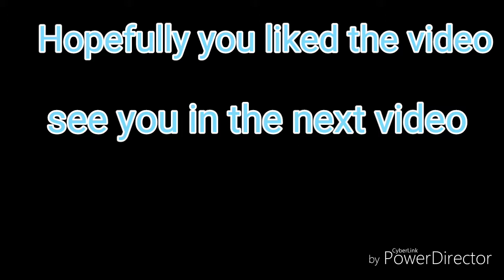Regular show deez nuts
It took forever to make this video not even kidding. I hope you like it  it is about regular show but with deez nuts.